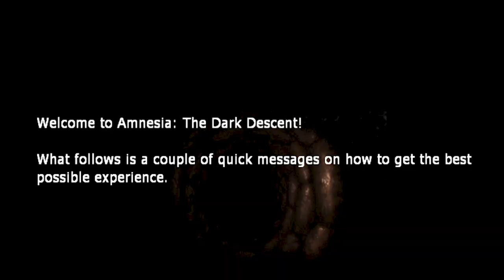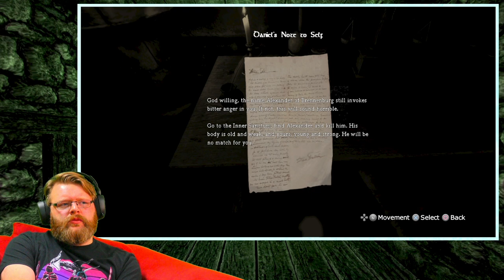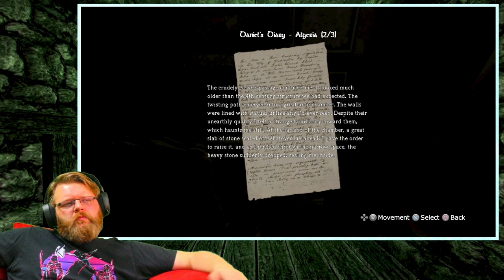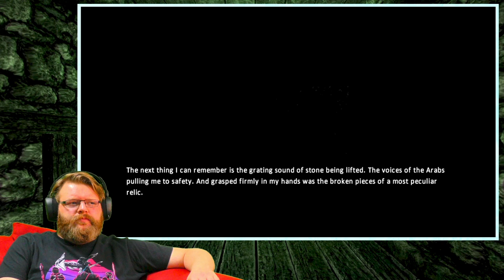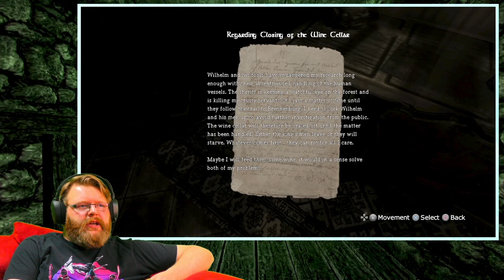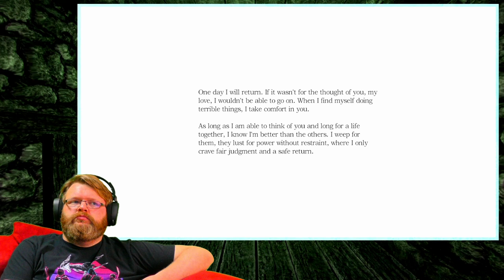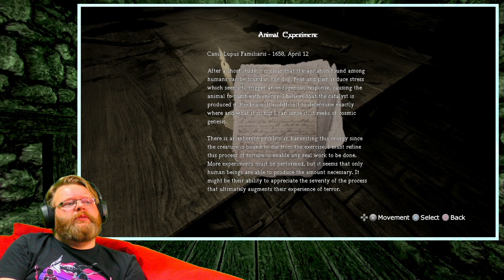Eric Plays - Amnesia: The Dark Descent - Highlight #1 | SCREAM STREAM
A Highlight from last week's Stream of Eric playing Amnesia: The Dark Descent for Scream Stream